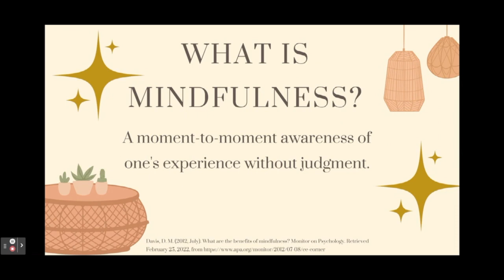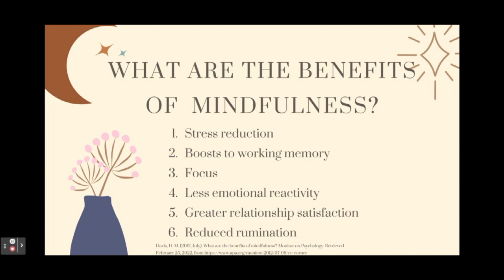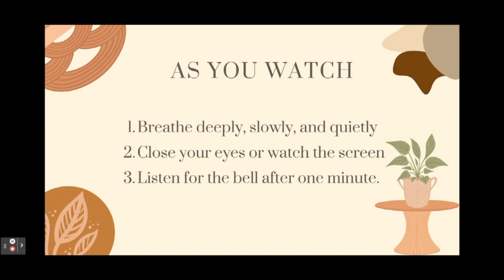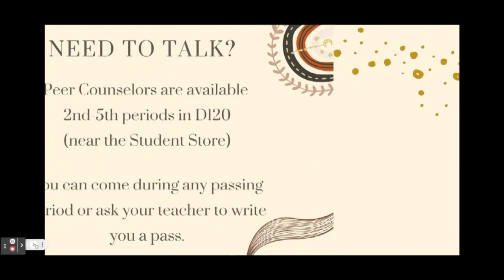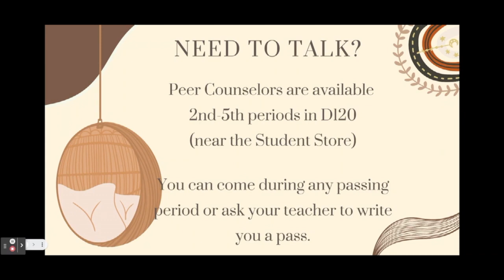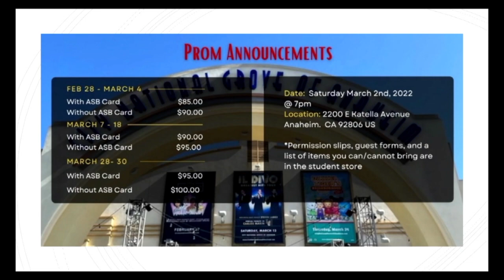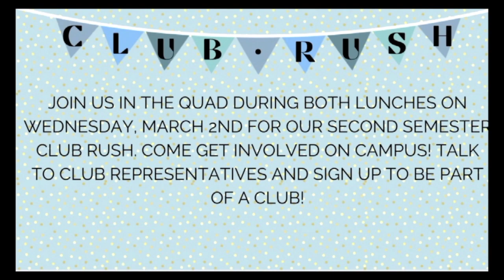WILD Report February 28, 2022